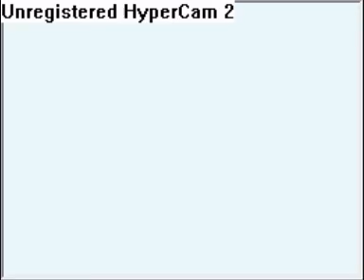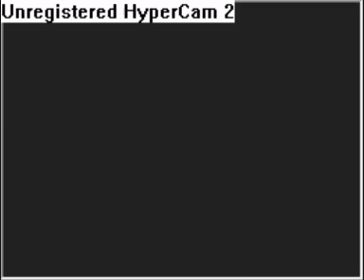10 - Pokemon Platinum - Battle With Mars